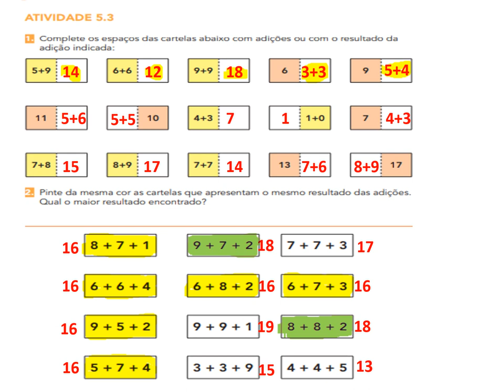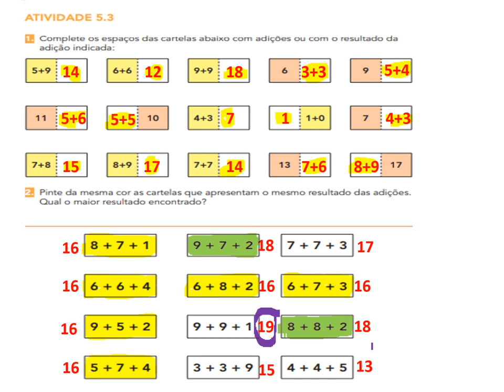EMAI 3º ANO- ATIVIDADE 5.3 CAMPO ADITIVO – COMPARAÇÃO E COMPOSIÇÃO (SEQUÊNCIA 5)